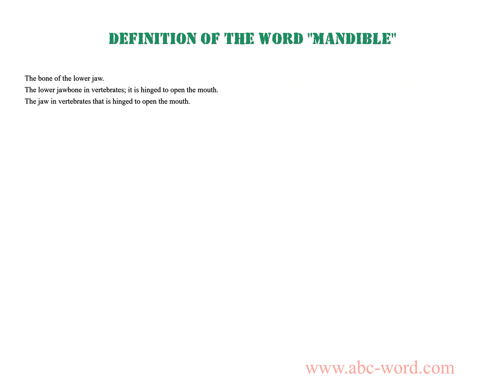Definition of the word "Mandible"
you will find full information about this word "mandible".
From the video you will learn the definition for the word mandible. The lexical meaning of the word mandible. What does the word mandible mean? And much, much more...